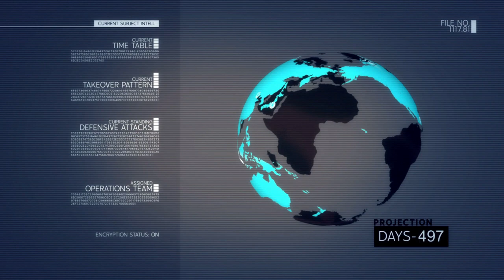Marvel Ultimate Alliance 2 Gameplay Part 15